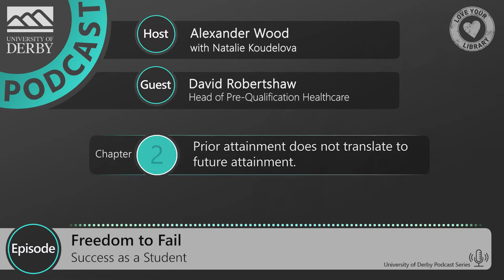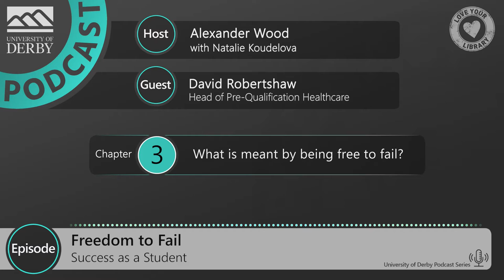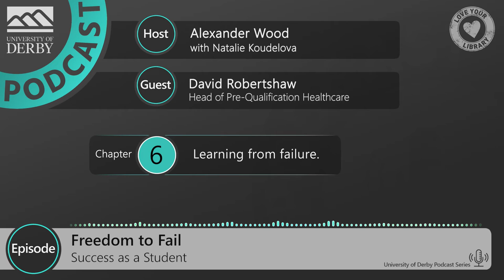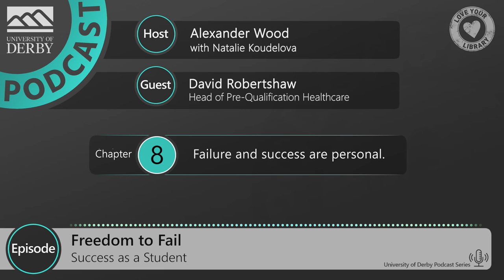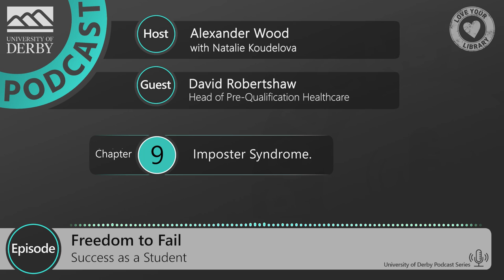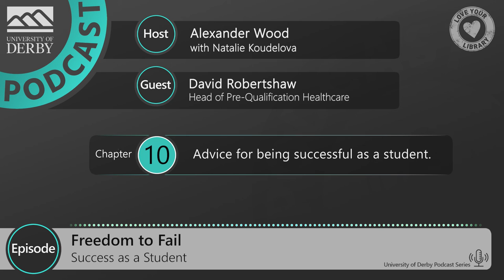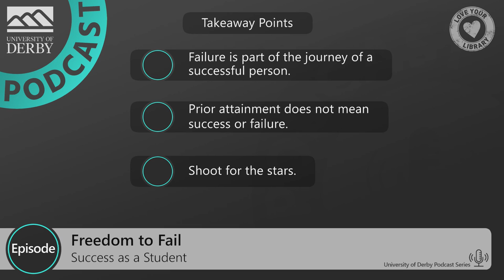Failure is an Opportunity to Grow with David Robertshaw: Success as a Student Podcast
Earlier on in the series, Associate Professor Melanie Pope explained how behind successful people there are often a series of failures. In this episode David Robertshaw and Alexander Wood give our own examples of where we have failed in the past and how we have used these failures to shape our future successes. We will discuss how failure is part of the journey, why you should aim high and how we overcome imposter syndrome.